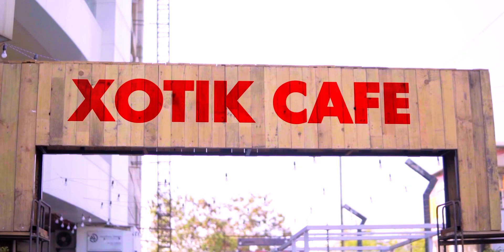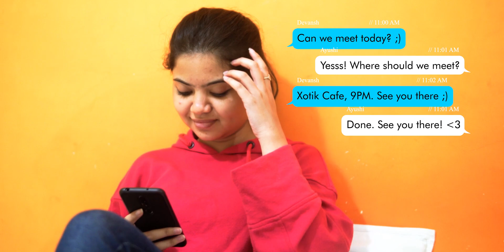AAP BEETI || THE EFFEXT || Prod.by REX LABs || Official Music Video || Latest Song 2021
This story is inspired by real events happened in my life.

Artist/Lyrics - The Effext
Director: The Effext
Composition: The Effext

  Special Thanks : Xotik Cafe and Team
                              Akash
 Location Courtesy: Ginger Mall